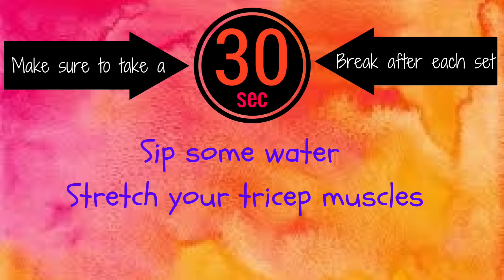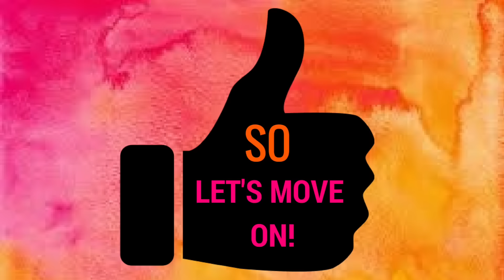TRICEP WORKOUT - Workout at Home | Episode 2 - TRICEPS | Without Equipment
This Workout At Home series is specially designed for those who want to stay fit but are too busy to go to a gym. Workout at Home is without equipment and an ideal program for beginners. Both men and women can benefit from it.

HOW WORKOUT AT HOME CAN BE A BOON ?

--15 MINUTES ONLY - Experts confirm that 15 minutes of workout everyday is enough to stay fit provided we eat clean.
-- BODY IS EQUIPMENT - Even though you do not have fancy machines but your own body can provide you so much resistance.One can even use the home equipment.
-- PRIVACY - You can wear whatever you feel like, listen to loud music and also practice your killer dance moves :D
-- SAVES TIME -  No matter what, workout at home will save your precious time. And time is money.
-- SAVES MONEY - You do not have to regret that you had paid the gym monthly fees but have not utilized it to full extent.

A PIECE OF ADVICE:

- Take out just 15 minutes from your busy schedule and dedicate it to your body. It deserves to be fit.
- Turn on your favorite music if you need a little push and start working out.
- Keep a water bottle and a hand towel along.
- Keep sipping water in between the sets. It's important
- Give your best by maintaining a strong  muscle mind connection. Focus is the key.

FITNESS is anyway achieved in the kitchen, so make sure you EAT CLEAN.

Some of my previous videos which might be helpful to you in this context:

TRICEPS WORKOUT AT HOME (30 sec rest after each set)

1. Diamond Push ups - 2 sets * Failure
2. Close grip Push ups - 2 set * Failure
3. Tricep Dips - 2 sets * Failure
4. Skull Crushers - 2 sets * Failure
5. Tricep Extension - 2 sets * Failure

You may not follow the same routine always. You can tweak the order and number of sets etc of the above exercises.

- Fit Tuber